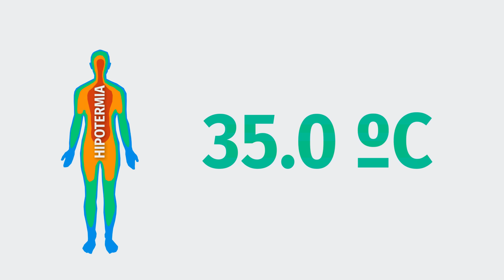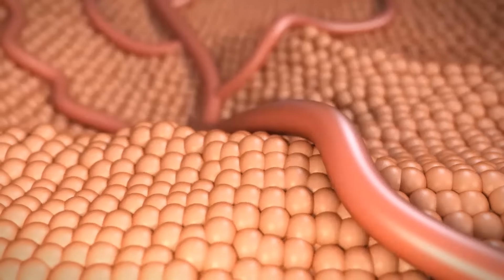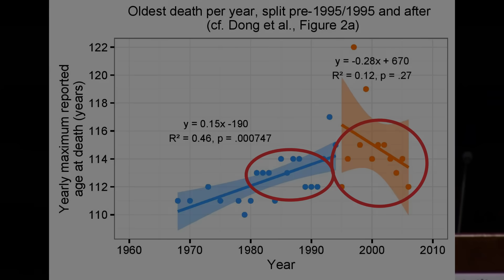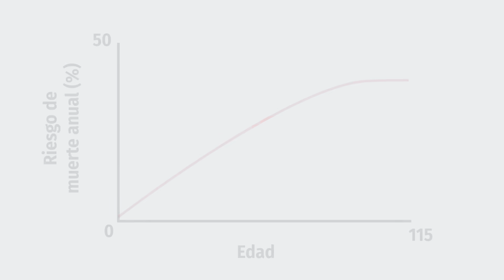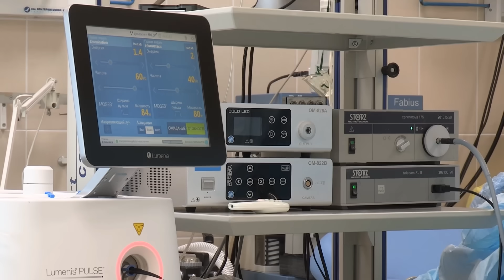Los límites del cuerpo humano: 46,5 ºC de fiebre, 24 minutos sin aire y 382 días sin comer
❓ ¿Qué pasaría si el cuerpo humano es llevado al límite? ✅

¿Alguna vez has intentado aguantar la respiración al máximo? ¿Has caminado alguna vez por el desierto con temperaturas infernales?

Vamos a descubrir cuáles son los límites del cuerpo humano en cuanto a temperatura (calor y frío), aguantar la respiración, cuánto podemos estar sin comer, beber o dormir, cuánto podemos llegar a vivir y cuántas horas podemos estar muertos antes de que nos reanimen.